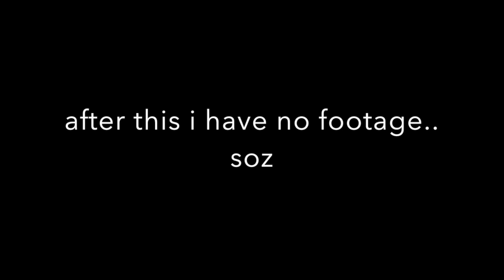vlog 6: NOLA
a trip i took in March to Nola.